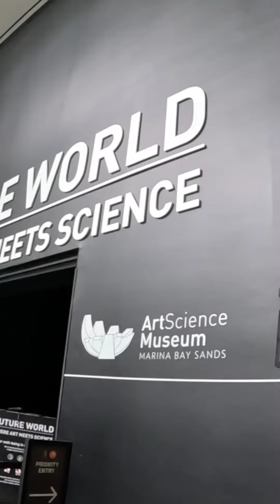Future World: Where Art Meets Science